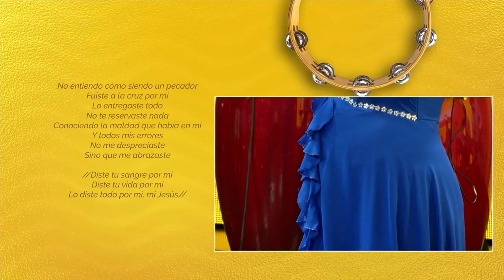SOBRENATURAL l TU DEVOCIONAL l BETHEL RADIO